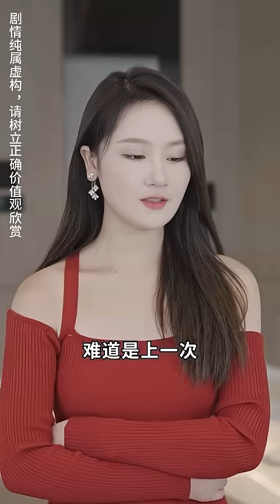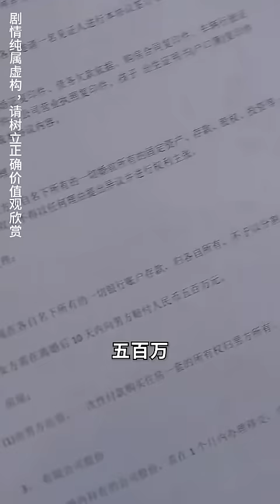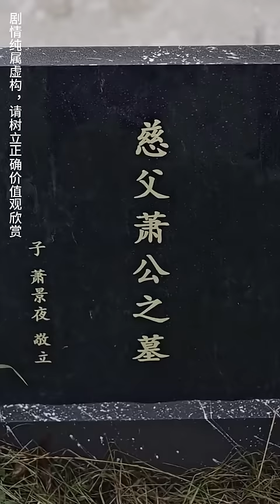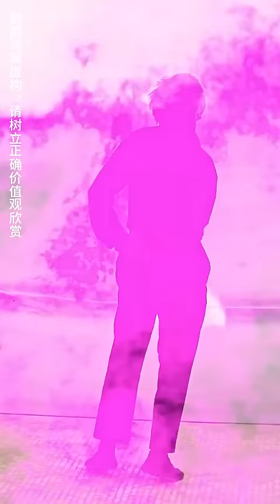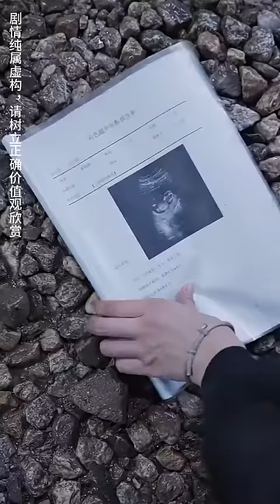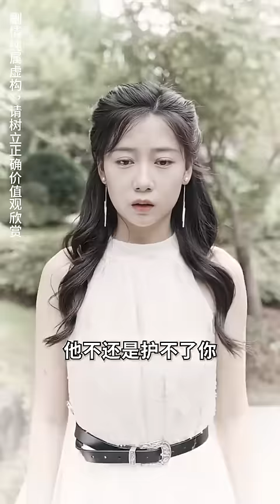窮小子苦練五年修得神功出關，怎料卻得知父母飽受折磨家破人亡，集結三軍以神王的身份歸來狠狠報仇！【幽冥神王】全集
《幽冥神王》1-100
【全集鏈接】：